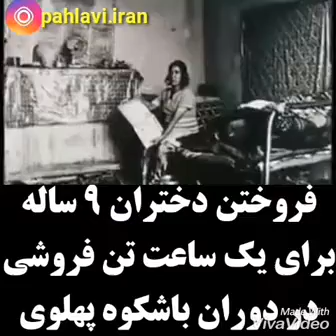فروختن دختران ۹ ساله برای یک ساعت تن فروشی به راننده ها و مردم عادی در کوچه و خیابان در دوران پهلوی